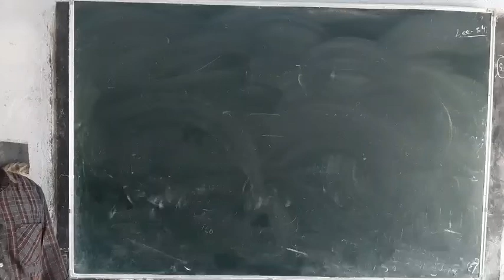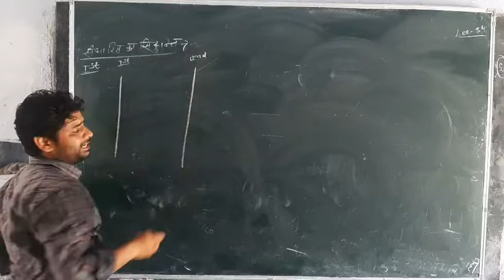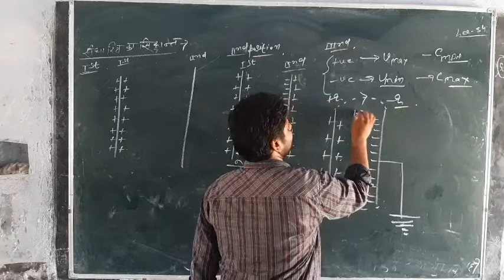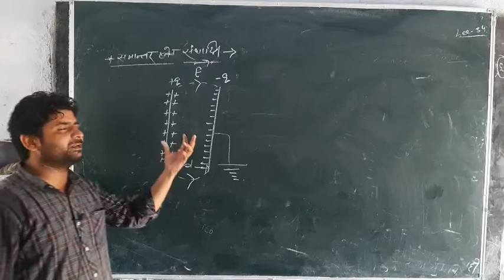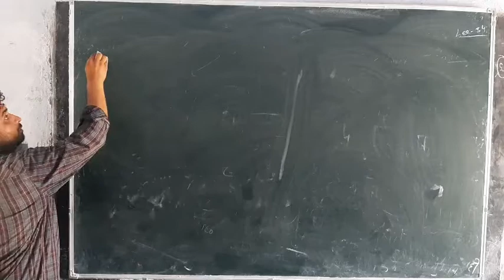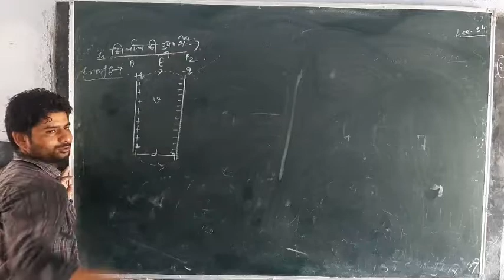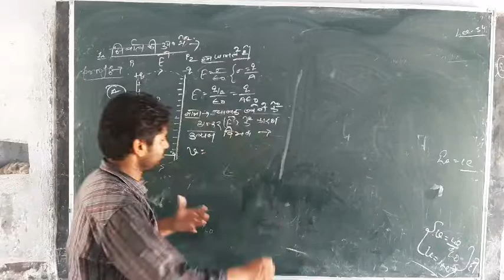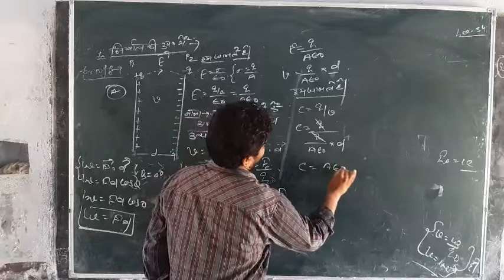Physics lecture 34